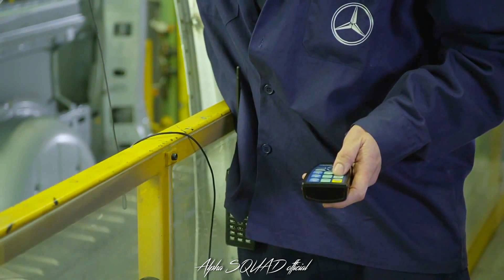Mercedes V-Class Manufacturing, Production & Assembly | Mercedes Production System; Mercedes Factory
Mercedes V-Class Manufacturing, Production & Assembly | Mercedes Production System; Mercedes Factory Vitoria Plant, Spain